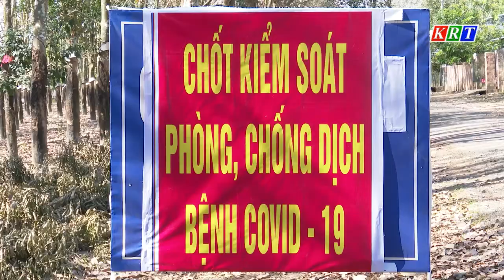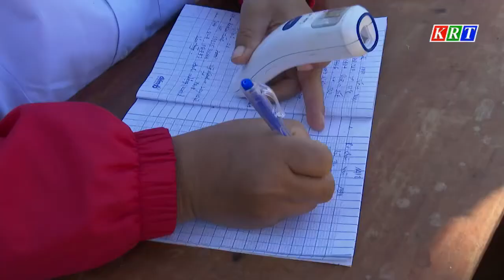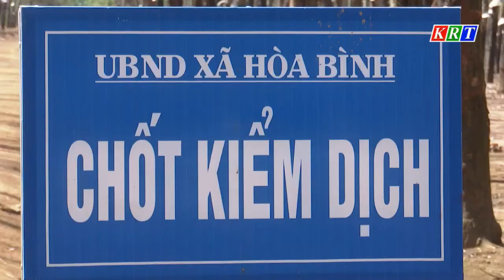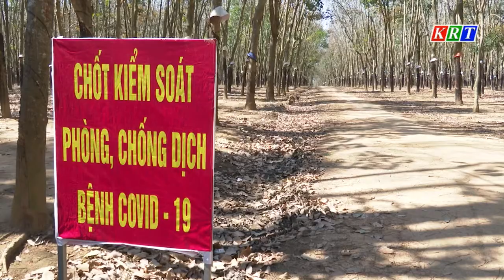Quên Tết vì nhiệm vụ phòng, chống dịch bệnh Covid-19